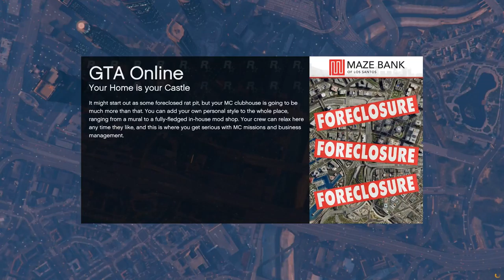Let's Play GTA5 Online: Cunning Stunts: Backing it in for the Win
Here we go with some more stunt racing! As the title implies, I had an unconventional finish, but it put a W in the W column.

And I lost a bunch too of course, but mostly to treachery or error.